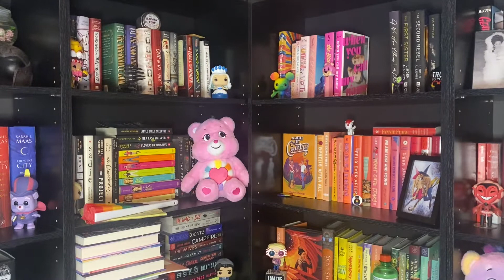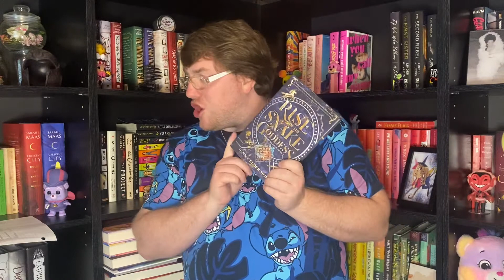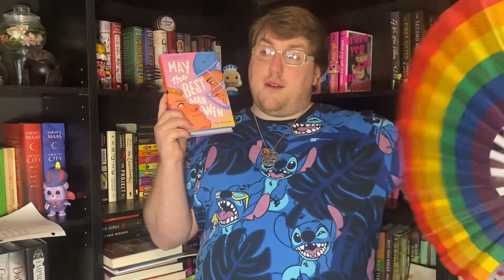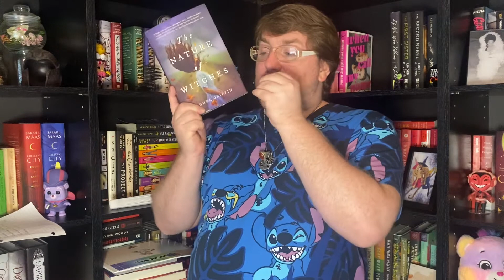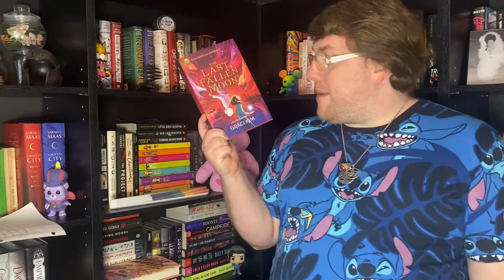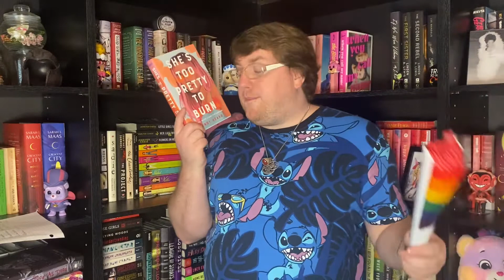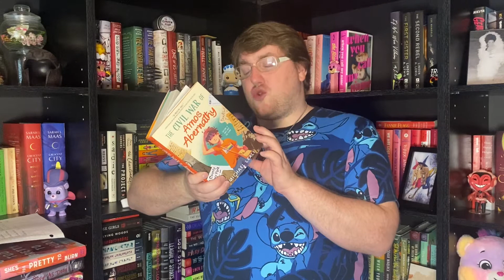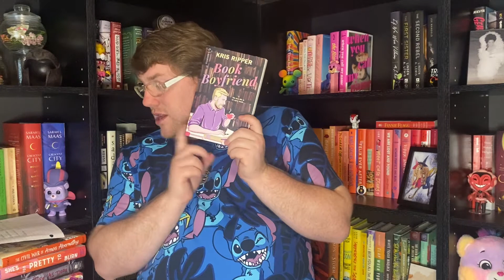June/Seasonathon 2022 Wrapup!!!!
I hope y’all loved this!